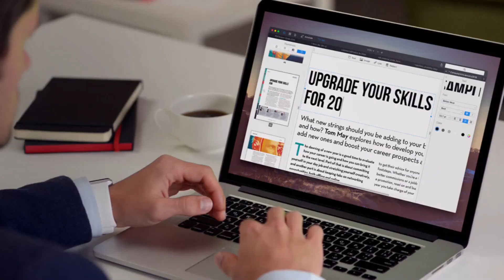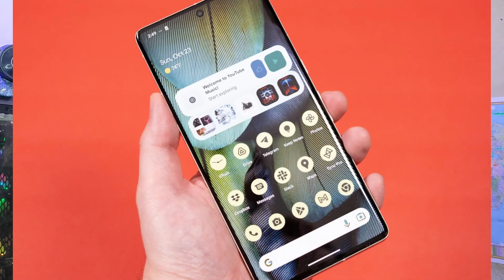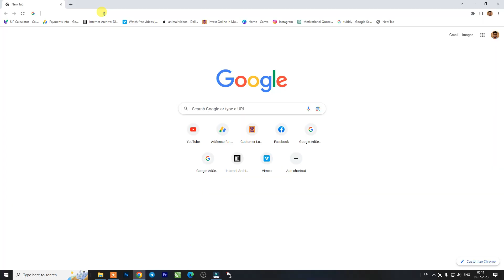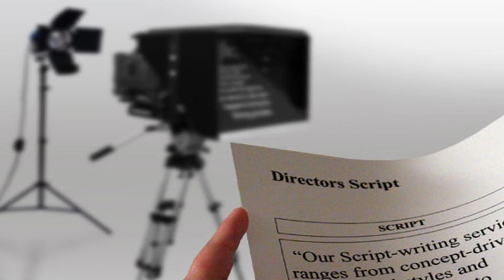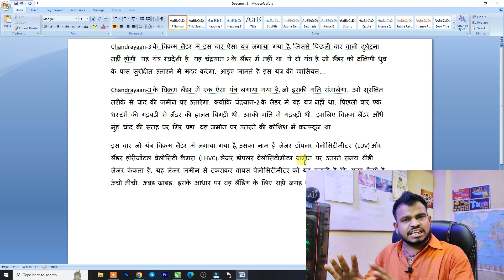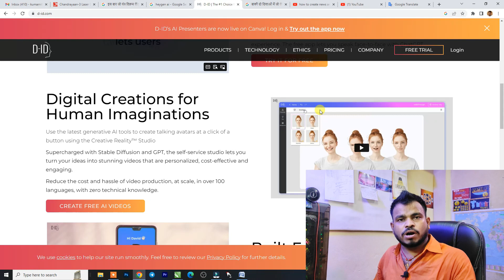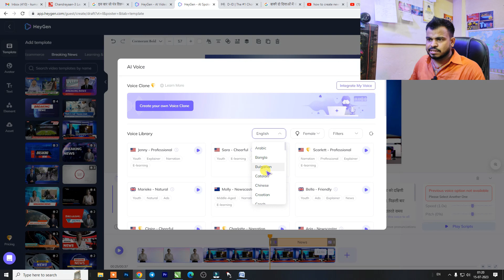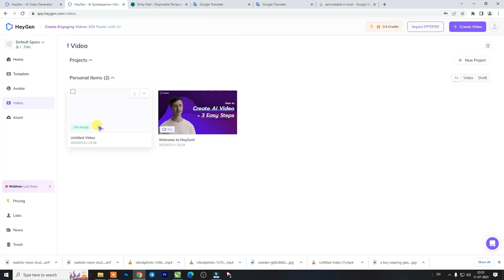NEWS YOUTUBE CHANNEL | News Channel Kaise Shuru Kare | How To Start A News Channel On Mobile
Dosto Is Video Me Jaenge Aap News Channel Apna Kaise Banaen Or Kon Kon Se Topik Per Channel Create Kare Or Kaise Video Banye Same Ai Ko Use Kar Ke News Channel Kaise Use Kar Sakte Hai

News Portal Registration
News Portal Kaise Banaen
News Portal Channel
News Portal App,
News Portal Advertising
News Portal Business
News Portal Banane Ka Tarika
Online News Portal Business Plan
News Web Portal Kaise Banaye
Web Portal News Channel Registration
News Portal Design
News Portal Video Editing
how to earn money online without investment
Free News Portal Kaise Banaye
How To Start News Channel
How To Start News Channel On Youtube
How To Start News Channel In India
How To Start News Channel Business In India
How To Start Tech News Channel
How To Start An Online News Channel
How To Start Cricket News Channel
How To Start A News Channel On Youtube
How To Open A News Channel
How To Start News Channel Channel
How To Start News Channel Hindi
How To Start Online News Channel
How To Open New Channel In Youtube
News Portal Kya Hai
News Portal Kya Hota Hai